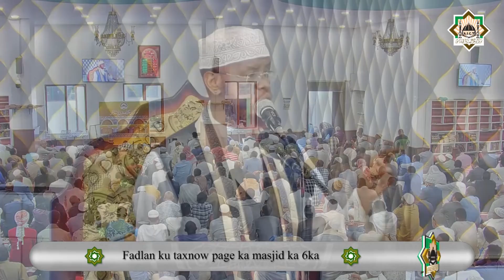سلسلة علامات المنافقين | تحاكم المنافقين الى الطاغوت | الشيخ محمد عبده امل